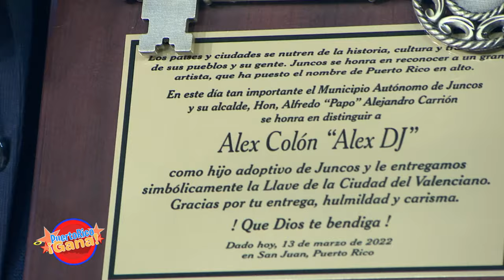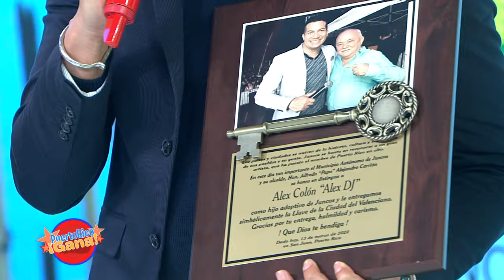6 0 PR GANA 03 13 22